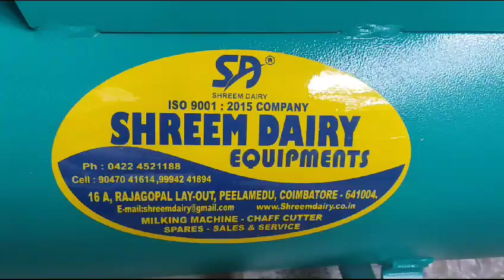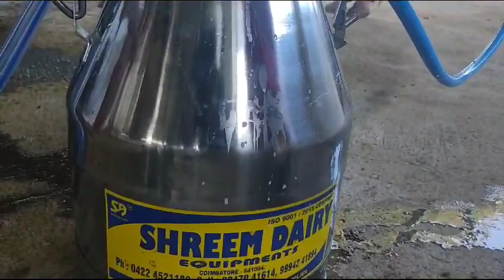pipeline milking machine Manufacturer and supplier 9751041216